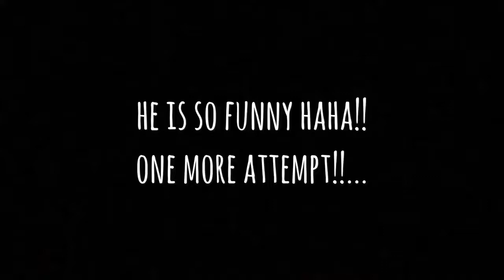Kissing my Dogs too many times!! PRANK MALE V FEMALE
So hello everyone!! We get a lot of requests for videos but these are by far the best to film! They are so cute and always get the funniest reactions. I strongly believe the reactions although they are so different are also so human!! The way they react is so so funny! They love it really! Who doesn’t love kisses and cuddles!! How would your dogs react? Would they react this way? Hit like if this made you smile!